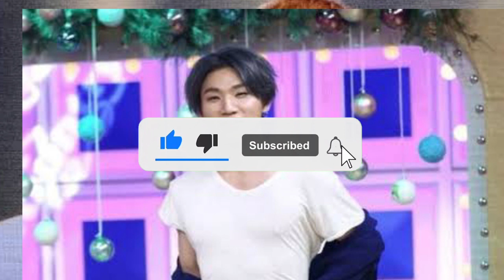Ｄ－ＬＩＴＥが大噴射唱！全員びしょ濡れ「会いたかった！」 ＢＩＧＢＡＮＧの曲も披露